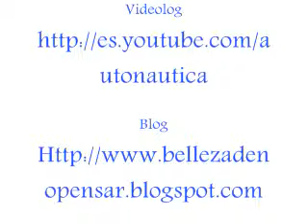Guido Arroyo en: 38 Poetas en el Mar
El poeta Guido Arroyo en el recital: 38 Poetas en el Mar.
En RestoClub Mar (Bilbao 2485). Miercoles 7 de mayo del 2008.
En vivo desde El Voyeur de la Poesía para La Belleza de No Pensar. Realización Audiovisual; Ignacio Muñoz.
Movimiento Lúdico Films.